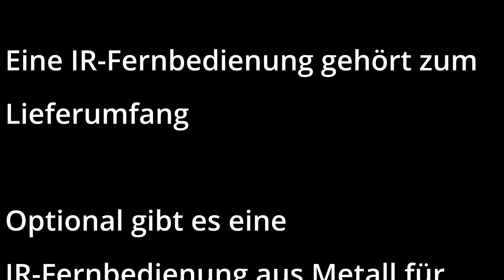Vorstellung Lector CDP 707 - Ein aufwendig konstruierter CD-Spieler mit Anspruch auf analogen Klang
Vermeintlich ist der Totengesang auf die CD und den CD-Spieler längst angestimmt. Ist denn die CD technisch und klanglich wirklich von gestern? Die italienische Manufaktur Lector Strumenti Audio tritt an, um mit einem aufwendig konstruierten CD-Spieler, dem CDP 707, zu beweisen, dass der C D-Klang noch absolut auf der Höhe der Zeit ist. Ein Gerät für Musik-Gourmets.
Das Video ist aufgeteilt in  Intro - Kernmerkmale - Die Details - Der Klang - Fazit

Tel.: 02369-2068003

DER HIFI-ARCHITEKT
Wibbeltring 2
46286 Dorsten

Hörtermine bitte nach Terminabsprache.